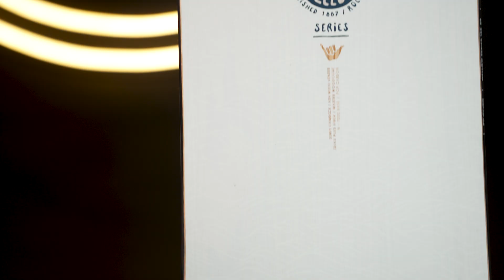Nidecker Mellow Snowboard 2024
The Mellow is firmly established as a rider favourite, blending a modern directional outline with versatile surf-style performance.

Designed with plenty of surface area towards the nose and a shorter tail, this is the kind of board that comes alive on a powder day. It’s super easy to drive through deep turns and loves to be ridden off the back foot when you encounter those natural white waves; think beard-caking cutbacks, bottomless pillow slashes and treeline hacks.

A tight sidecut and mid-stiff flex pattern add genuine all-mountain capabilities; the Mellow feels reactive edge to edge and is equally at home burning wax on the hardpack, while the Surfy Camrock profile helps you mow down bumps and skim over slushy sections with no loss of flow.

We’ve finished it all off with an ash veneer topsheet that provides natural ride dampening and a sick matte finish worthy of a place in any quiver.